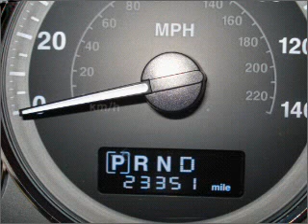2008 Jeep Grand Cherokee - Columbus OH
Year: 2008
Make: Jeep
Model: Grand Cherokee
Trim: Overland
Engine: 5.7 liter 8 cylinder 16 valve
Transmission: Automatic
Color: Dark Red
Mileage: 23159
Address:
6350 Perimeter Loop Rd